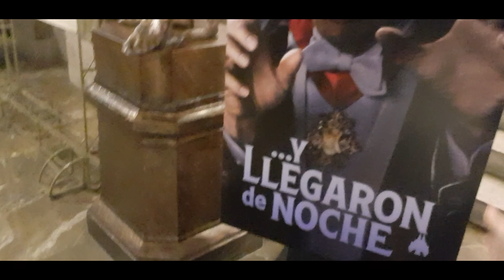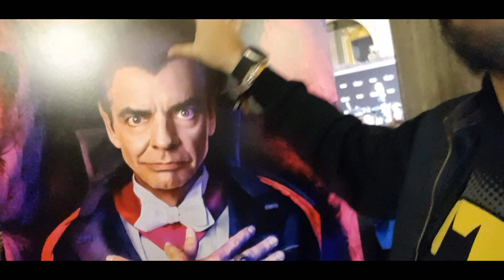Y LLEGARON DE NOCHE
Premiere de la divertida serie Y llegaron de Noche, dirigida y protagonizada por Eugenio Derbez,  que se podrá disfrutar en exclusiva a través de VIX